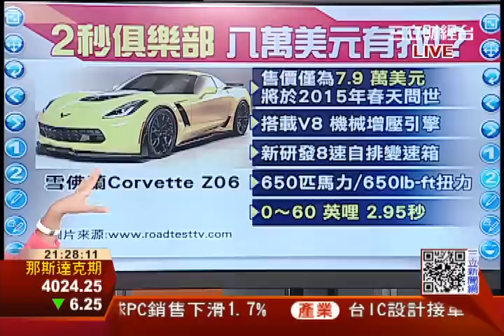"2.95秒"飆近百 平價超跑怪獸問世 | 三立全球財經 | 三立財經台CH88|財經主播 蔡韋葶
2."三秒內"俱樂部 貼背超跑平價現身
3.改變你我的生活 汽車越來越Smart!